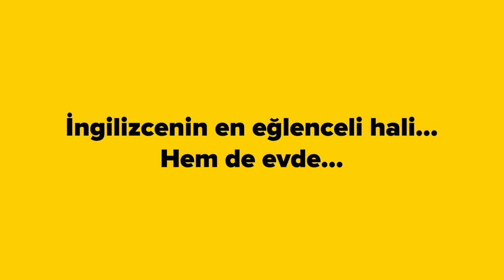SoruYorum - Neden Cinsiyet Var ?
SoruYorumdan herkese merhaba. Neden cinsiyet var? Neden çift cinsiyetli canlılar var? Herkese iyi seyirler!

SoruYorum - Neden Cinsiyet Var ? videomuzu beğendiyseniz Açık Beyin kanalının diğer videolarına göz atmayı unutmayın;